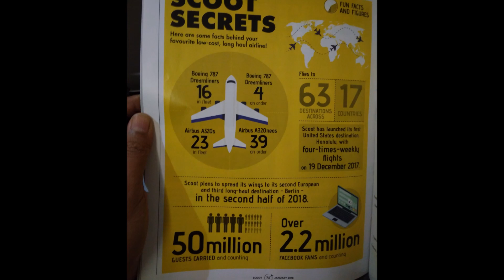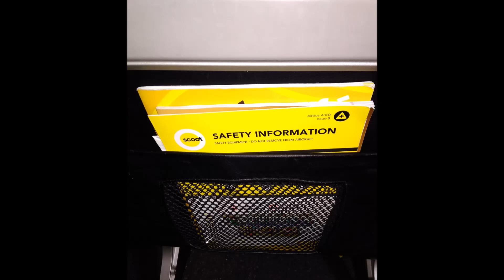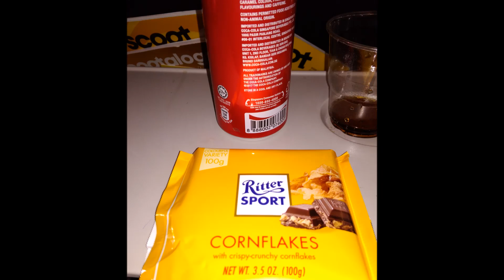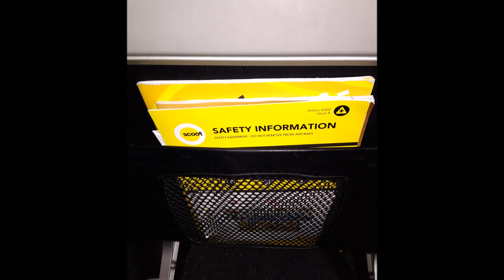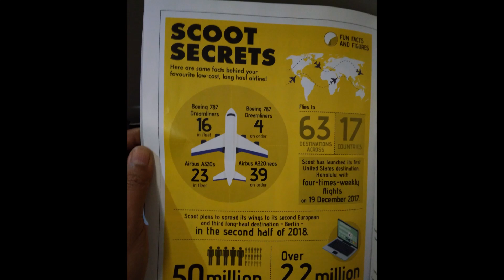Harus Tonton Terbang Murah Dengan Scoot 2018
Kalau mau bepergian ke luar negeri yang murah, Scoot airlines bisa sebagai alternative pilihannya.

scoot, scoot airlines, scott emulsion, scoot pesawat, scoot puma, scoot promo, scoot web check in, scoot mcnairy
scoot tigerair, scoot airlines palembang, scott adkins, scoot airline review, scoot a320, scoot adalah, scoot artinya, scoot airline milik siapa
scoot airlines jakarta office, scoot airlines logo, a scott, a scottish wedding, a scottish word meaning a slight touch of illness, a scooter with no handles,  scooter store
a scooter game, a scooter bike, a scooter for sale, a scooter attack, a scooter in french, scott bike, scoot baggage, scoot bagasi
b scott trans, b scott youtube, b scott twitter, b scott bet, b scott facebook, b scott podcast, b scott before, scoot check in online
scoot cruise, scoot career, scoot cabin, scott cawthon, scott cooper, scott caan, scott carson, scoot check in, scoot cawtoon
c scott, c scott knuckle up, c scott catch feelings, c scott's walpole, c scott grow, c scott's beer wine & deli, c scott lewis homes
c scott painting, c scott driver park okeechobee, c scott's walpole menu, scoot di terminal berapa, scott disick, scoot di terminal berapa di jakarta, scoot denpasar singapore
scott dance, scoot di juanda terminal berapa, scoot denpasar, scoot dreamliner, scoot disik, scoot destinations, d scott
d scooter shop, d scooter shop mexicali, d scooter, scooter d'occasion 50cc, scooter d'acqua, scooter d'occasion nice, scooter d'elight yamaha
scooter d'occasion, scooter d'epoca, scott eastwood, scotch egg